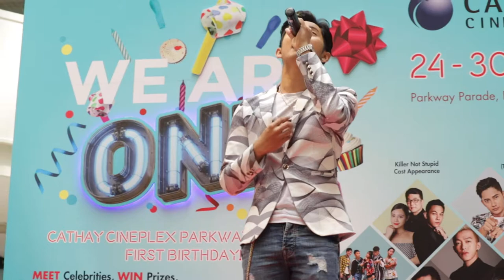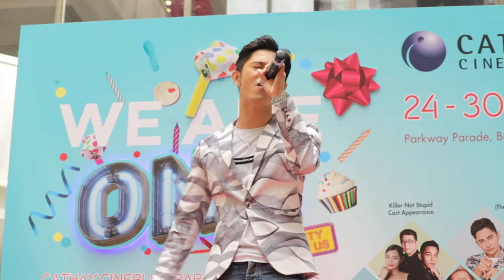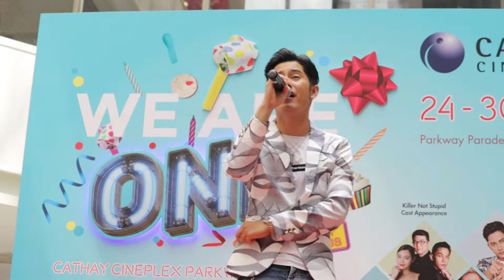帅到分手 - Daniel Sher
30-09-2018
WE ARE ONE - Cathay Cineplex Parkway Parade 1st Anniversary
Parkway Parade Basement Atrium